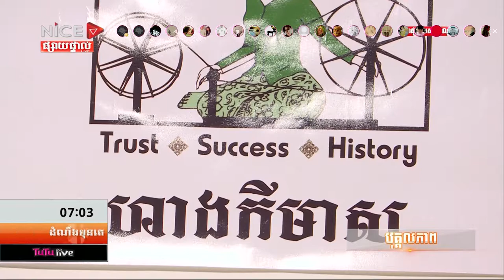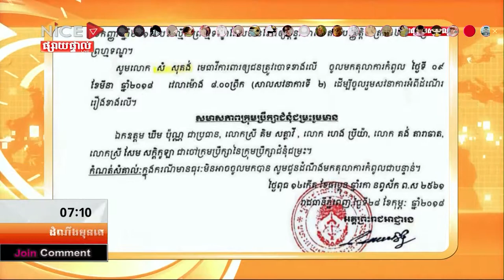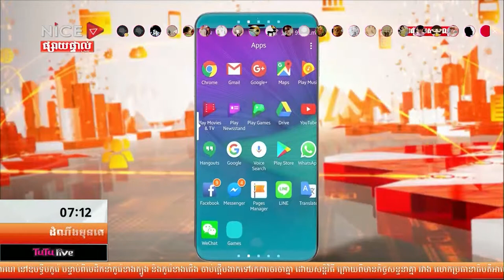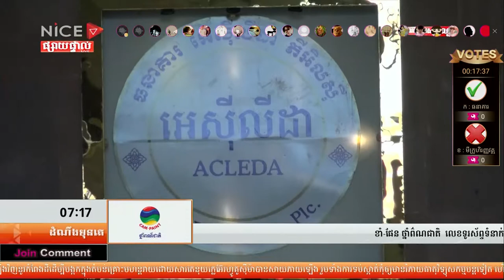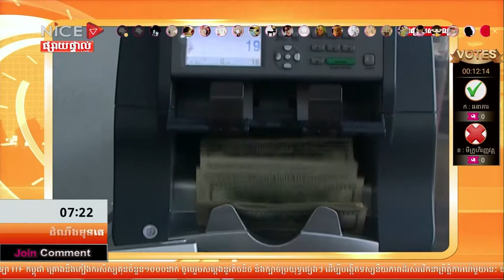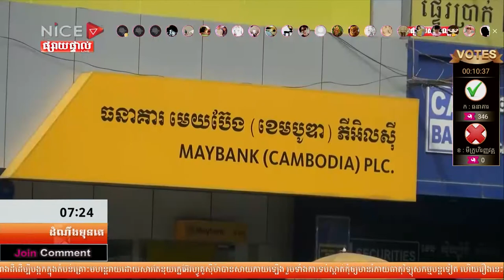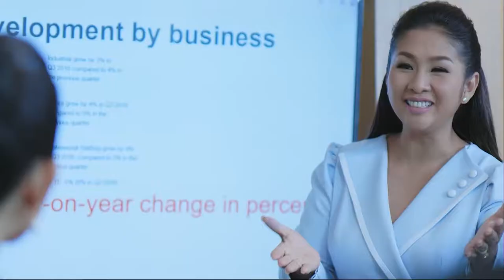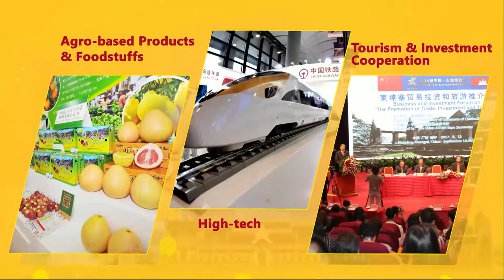ព័ត៌មានដំណឹងមុនគេ​ ថ្ងៃទី​១២ ខែមិនា ឆ្នាំ២០១៨ ប្រធានបទ ជជែកពិភាក្សា ក្នុងវគ្គទី១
ប្រធានបទ ជជែកពិភាក្សា ក្នុងវគ្គទី១៖ "តើកំណើនឥណទានហិរញ្ញវត្ថុនឹងផ្តល់នូវគុណសម្បត្តិនិងគុណវិបត្តិអ្វីខ្លះដល់ពលរដ្ឋនិងសេដ្ឋកិច្ច?"